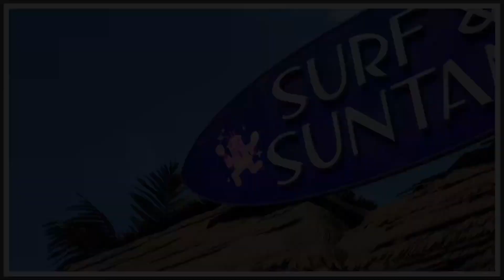All Cactuar 🌵 Locations in Costa Del Sol - final Fantasy VII Rebirth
Hey! Thanks for being here with me! I play a broad spectrum of games & Will Be Making Videos For Missions/Contracts/Races & Trophies/Achievements & Much More! So Stick Around & Interact & Have Som Fun!

I have General Support tiers up to tiers where i can help you with different games, boosting or logging in etc...

Hope you have a great day, much love From GoAway-ImGaming !!